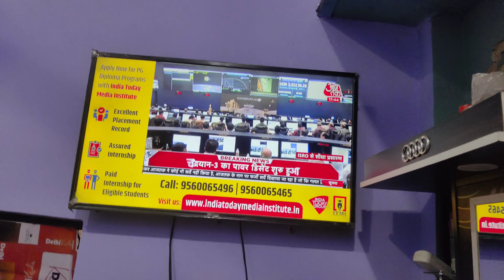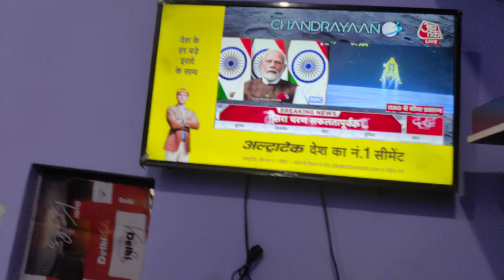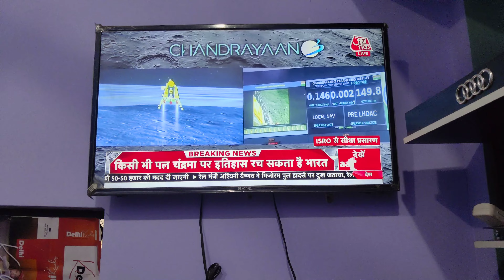Chandrayan -3 | Proud Full moment for India| Nehamit vlogs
Hey friends welcome back to our channel, Here we are bringing new video for you. If you are new on this channel do subscribe to our channel for more amazing and entertaining videos ♥️

If you like this video give the thumbs up on this video
Comment your favourite part in 👇 comment section.

GADGETS
Video Shoot By : Vivo X60 Pro
Second Tripod

Thankyou
Nehamitvlogs